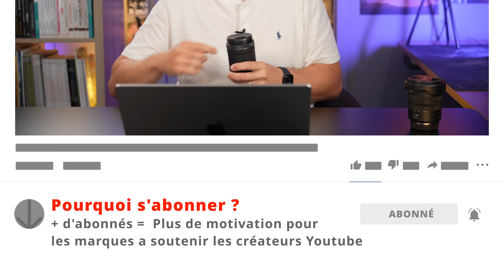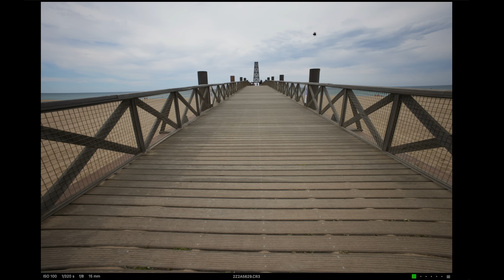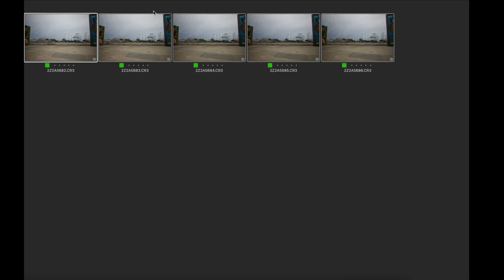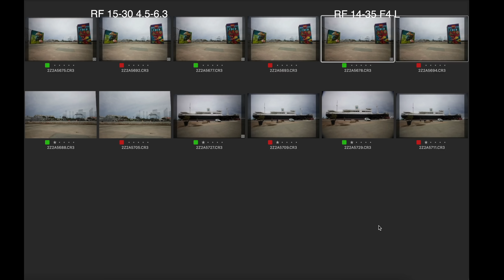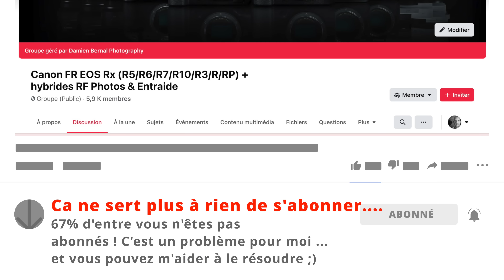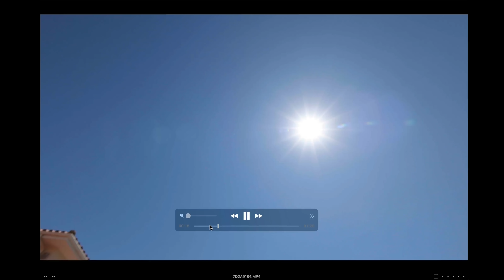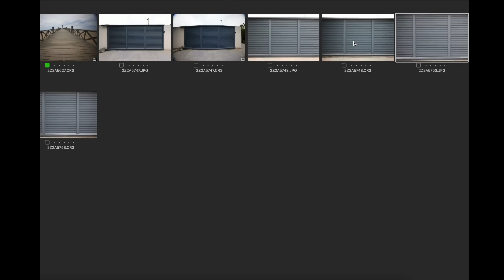test Canon RF 15-30mm F4.5-6.3 : BONNE ou MAUVAISE idée ?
☞ énorme MERCI (vous êtes au top!) à ceux qui soutiennent mes vidéos en achetant avec ce lien

Sommaire vidéo :
00:00 Introduction
01:16 Caractéristiques techniques
01:57 Construction
02:33 Différences avec le Canon RF 14-35
03:36 Focale créative
04:44 Piqué
08:20 Rapport de grossissement
09:20 Stabilisation
09:33 Autofocus
10:18 Défauts optiques
14:10 Conclusion